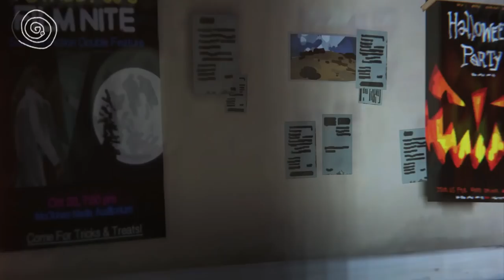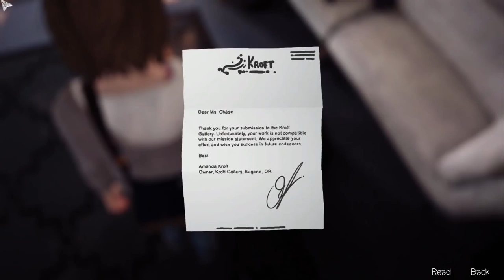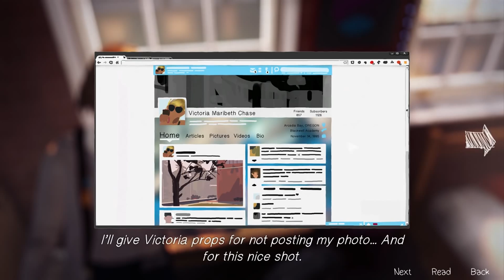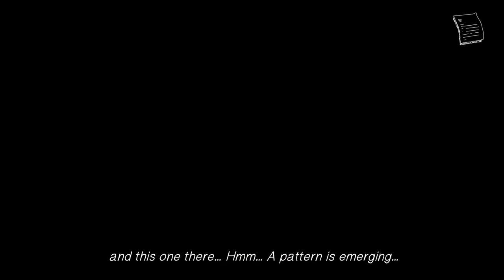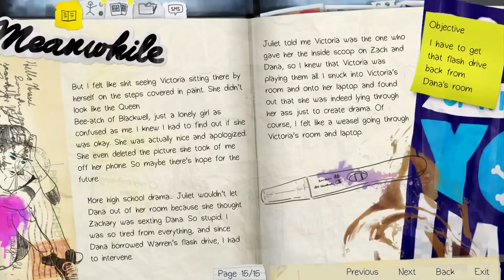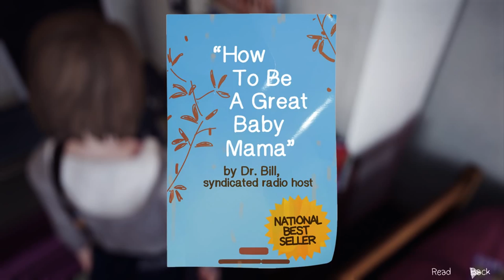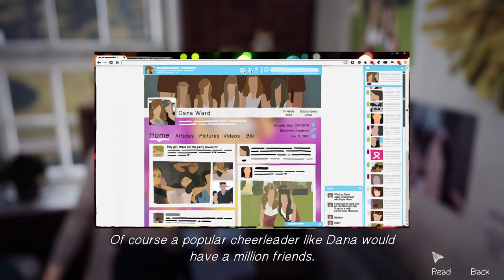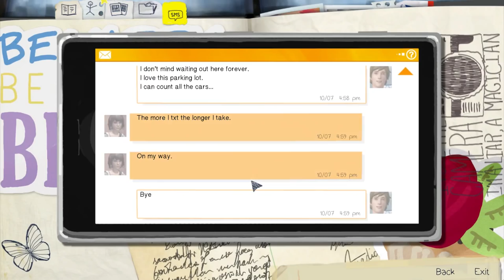Mr. Odd - Let's Play Life Is Strange [Episode 1: Chrysalis] - Part 5 - Dana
In the Let's Play Life Is Strange [Episode 1: Chrysalis] - Part 1, we play as an 18 year old outsider who discovers a strange ability to rewind time and change past, present and future events